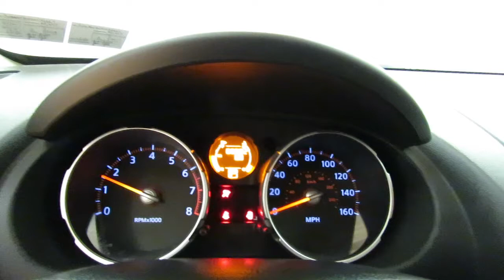2009 Nissan Rogue S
Stock: 192667

2009 Nissan Rogue S
Contact Car Vision today for information on dozens of vehicles like this 2009 Nissan Rogue S.

Why gamble on purchasing a pre-owned vehicle when you can get a CARFAX Buyback Guarantee for free from Car Vision. With its full CARFAX one-owner history report, you'll know exactly what you are getting with this well-kept Nissan Rogue.

This Nissan Rogue offers all the comforts of a well-optioned sedan with the utility you demand from an SUV. When driving an all wheel drive vehicle, such as this Nissan Rogue S, superior acceleration, traction, and control come standard.

It's not often you find just the vehicle you are looking for AND with low mileage. This is your chance to take home a gently used and barely driven Nissan Rogue. If not for a few miles on the odometer you would be hard-pressed to know this 2009 Nissan Rogue is a pre-owned vehicle.

More information about the 2009 Nissan Rogue:

Based on the Nissan Sentra platform, the Rogue, Nissan says the Rogue is "ideal for those who want a more enthusiastic driving experience". A low starting price and practical SUV cargo capacity combined with good fuel economy make the Rogue a great urban runner. Mileage for the 2009 model is estimated at 22 city and 27 highway.

Strengths of this model include easy-to-use interior controls, car-like handling, stylish exterior, and An affordable compact crossover SUV with a thorough interior design